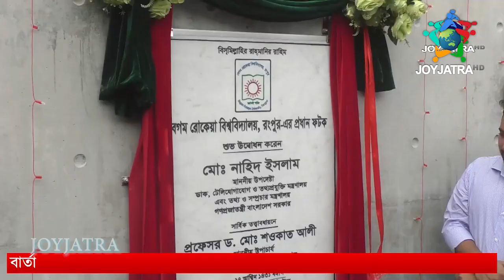ফিতা কেটে এবং জাতীয় পতাকা উত্তোলন ও বেলুন উড়িয়ে উদ্বোধন করেন তথ্য উপদেষ্টা নাহিদ ইসলাম